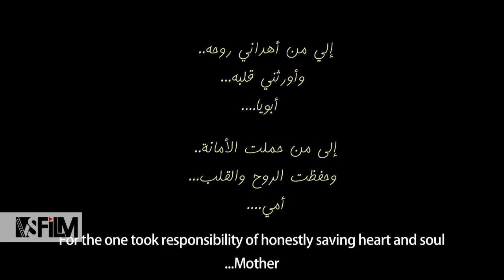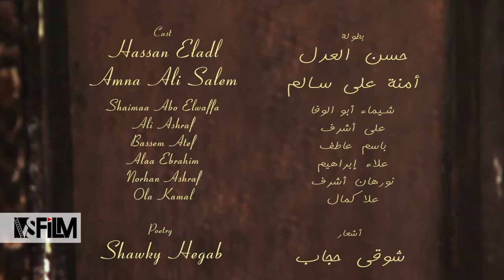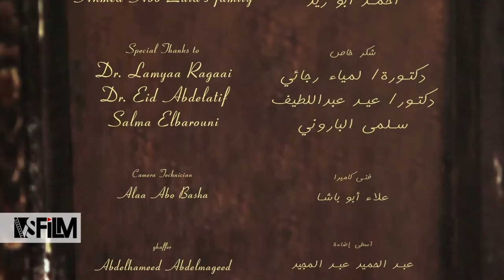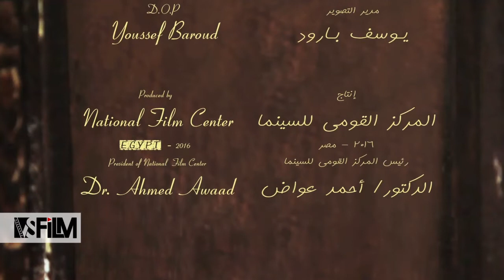Sandoq El Donia Directed by Marwa Kamel | صندوق الدنيا لـ مروة كامل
Sandoq El Donia Directed by Marwa Kamel
Presented at the VS FILM competition held on the sidelines of the Tres Court Festival in its 21th edition worldwide and its fifth edition in Egypt and the Middle East from 4 to 16 June 2019.

You can get more details about the VS FILM competition and the International Very Short Film Festival

صندوق الدنيا لـ مروة كامل
تم عرض الفيلم فى مسابقة فى إس فيلم التى اقيمت على هامش المهرجان الفرنسى الدولى ترى كور للأفلام القصيرة جدا فى دورته ال 21 على مستوى فرنسا والعالم ودورته ال5 فى مصر والشرق والاوسط فى الفترة من 4-16 يونيو 2019

يمكنك الحصول على مزيد من التفاصيل حول مسابقة فى إس فيلم ومهرجان الأفلام القصيرة الدولي على